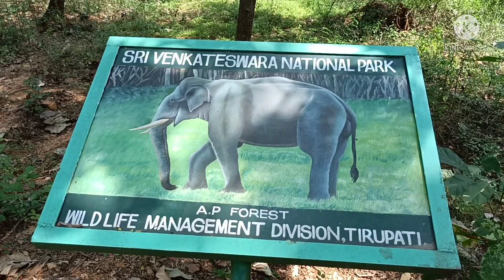NAGARAVANAM TIRUPATI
This place is located in Tirupati very beautiful place to visit with Family and friends👭👬 and also very near to Kapilatheertham Temple